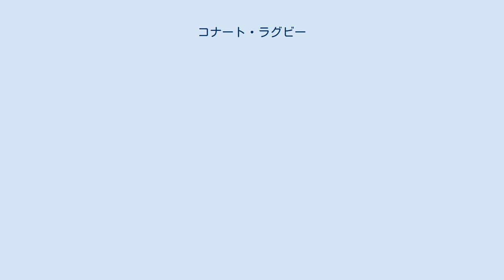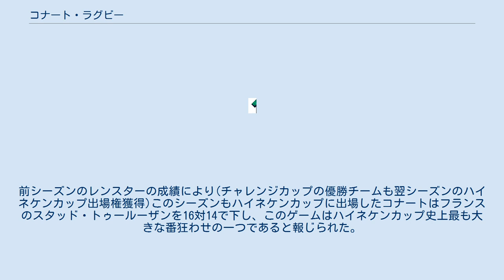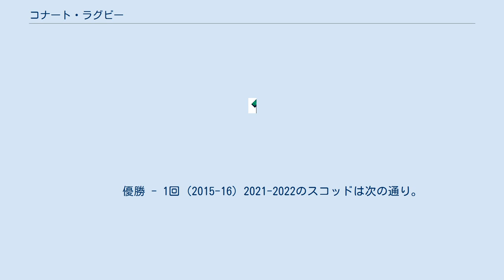コナート・ラグビー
ユナイテッド・ラグビー・チャンピオンシップのチーム
コナート・ラグビー(Connacht Rugby)は、アイルランドのゴールウェイに本拠地を置くラグビーユニオンクラブである。
現在スコットランド、ウェールズ、アイルランド、イタリア、南アフリカ共和国のクラブで構成されるユナイテッド・ラグビー・チャンピオンシップに所属している。
 1885年、アイルランドコナートの地域代表クラブとして創設されたのが始まりである。
当時他の3地域の代表クラブ(レンスター、マンスター、アルスター)はすでに創設されていた。
 1995年、ラグビーユニオンのプロ化を受けてアイルランドの4クラブもプロ化することとなった。
同年初めて開催されたハイネケンカップ(ヨーロピアンラグビーチャンピオンズカップの前身大会)にレンスター、マンスター、アルスターは参加したがアイルランドの参加クラブの枠が3であり、コナートは参加できなかった。
翌シーズン下部大会にあたる欧州チャレンジカップが開催され、ウォーレン・ガットランドに率いられたコナートはこの大会に参加することとなった。
1997-98シーズンにはプール戦をトップで通過し準々決勝まで進む成績を残している(準々決勝ではフランスのSUアジャンに敗れた)。
またこのシーズン限りでガットランドはコーチ職を退いている。
 2001年にケルティックリーグがスタートし、コナートはこのリーグ戦でも戦うこととなった。
初年度から2シーズン連続で準々決勝に進むもスコットランドのグラスゴー・ウォーリアーズ、マンスターにそれぞれ敗れた。
2003年にはアイルランドラグビー協会(IRFU)が経費削減のためプロクラブとしてのコナート・ラグビーを閉鎖することを検討したがファンなどの強い反対によりクラブは維持されることとなった。
その後チャレンジカップでプール戦を勝ち抜くことはあっても資金不足もあってケルティックリーグでは下位に沈むことが多く、2007-08シーズンからは3年連続で最下位に終わっている。
 2011-12シーズン、前シーズンにレンスター・ラグビーがハイネケンカップで優勝し自動的に翌シーズンの同大会出場権を得たため、規定により同じアイルランドのコナート・ラグビーが繰り上がってハイネケンカップに初めて参加した。
プール戦では5連敗で迎えた最終戦でイングランドのハリクインズを破り初勝利を挙げている。
また、同シーズンからケルティックリーグがプロ12と名称を変えている。
 2013年、元サモア代表のパット・ラムがコーチの職についた。
前シーズンのレンスターの成績により(チャレンジカップの優勝チームも翌シーズンのハイネケンカップ出場権獲得)このシーズンもハイネケンカップに出場したコナートはフランスのスタッド・トゥールーザンを16対14で下し、このゲームはハイネケンカップ史上最も大きな番狂わせの一つであると報じられた。
2015-16シーズン、プロ12のリーグ戦で2位となりプレーオフに出場すると決勝で同じくアイルランドのレンスターを20対10で下し創設から131年目にして初のタイトルを獲得した。
 　　　優勝 - 1回 (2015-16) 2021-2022のスコッドは次の通り。